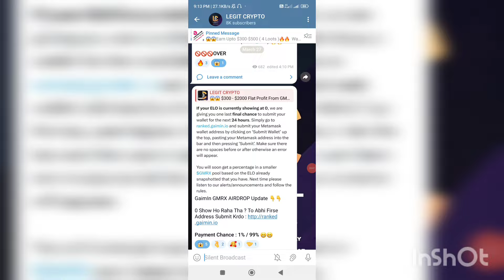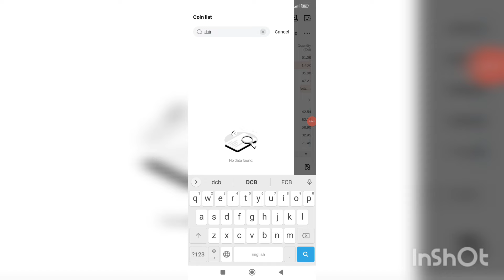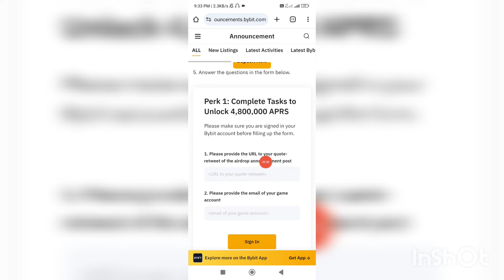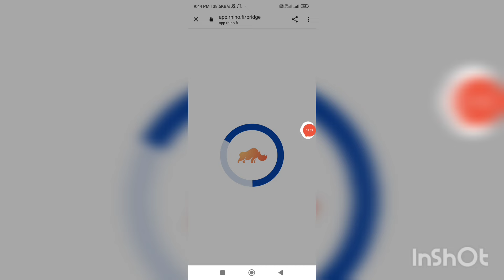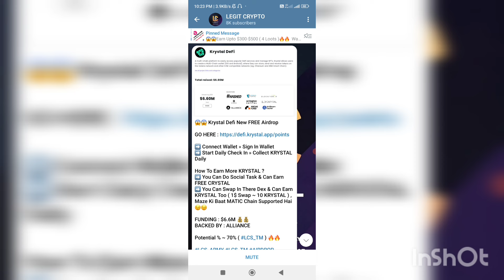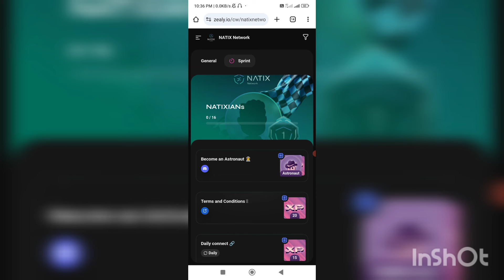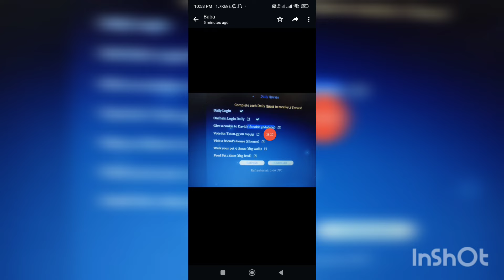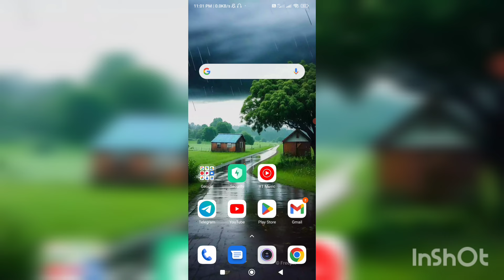😱😱Earn FREE $1000 Airdrop||$700 BITGET & BYBIT Airdrop||Ultiverse & Coinlist Airdrop|Krystal Airdrop